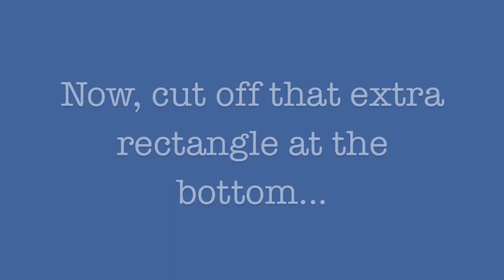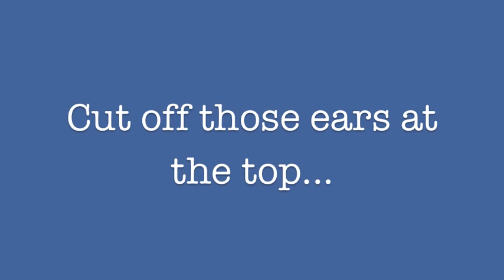How to Make Paper Snowflakes